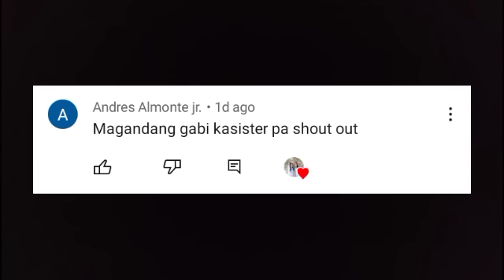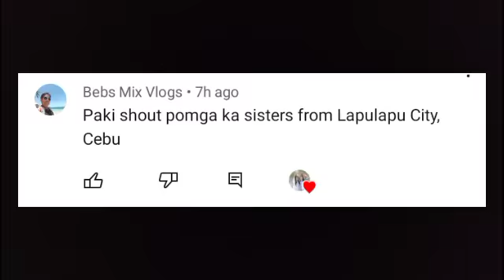ITO ANG TOTOONG JACKPOT GIANT SQUID || islandlife PALAWAN PHILIPPINES